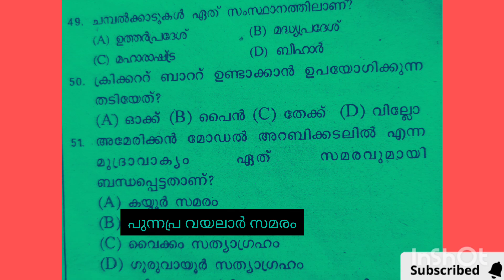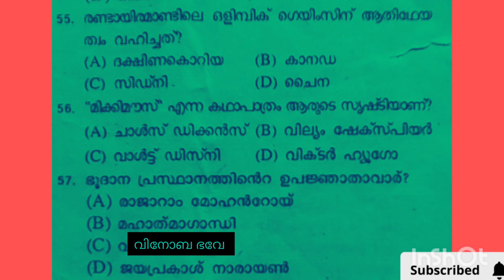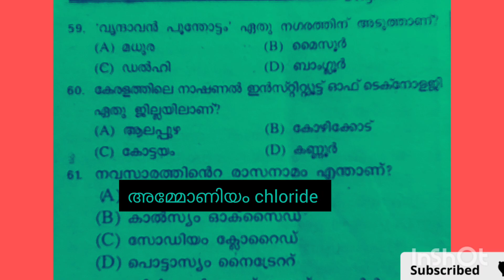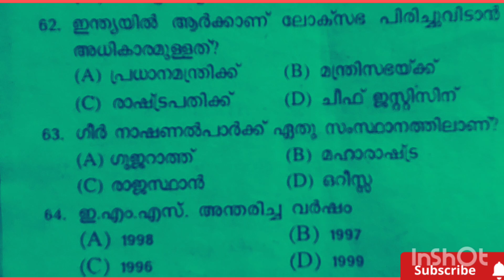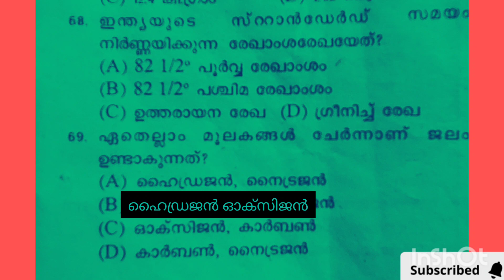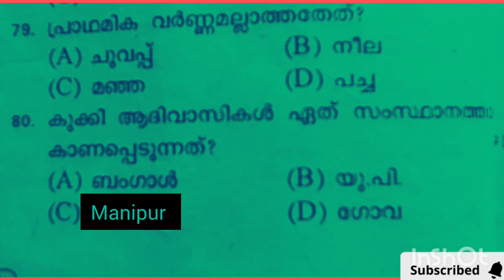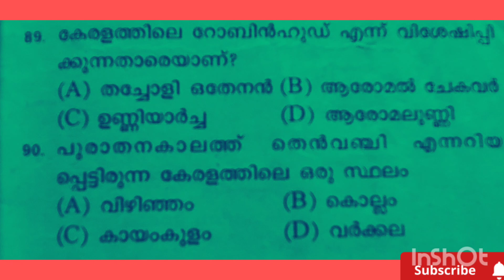മാതൃകാ ചോദ്യപേപ്പർ part 3 തുടർച്ച psc മോഡൽ question paper kerala psc sample question#psc mock test